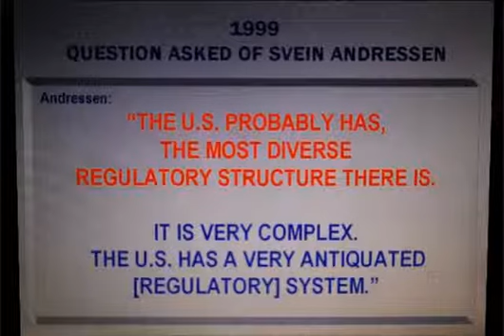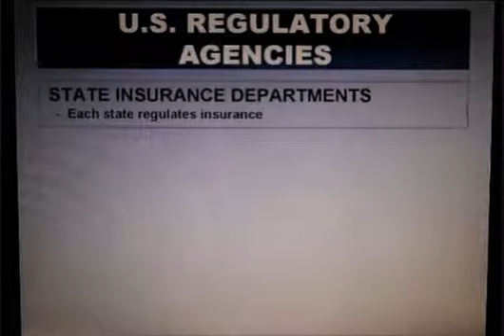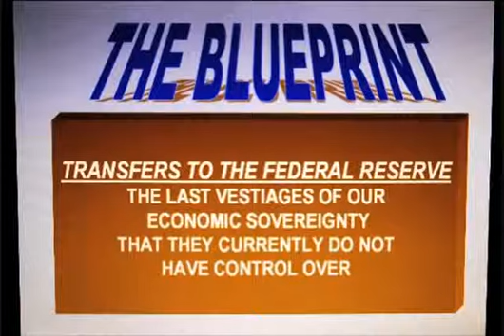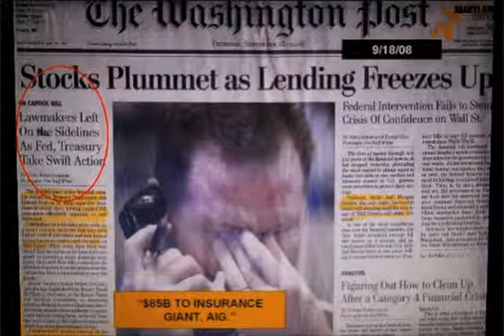When Central Banks Rule The World by Joan Veon clip14